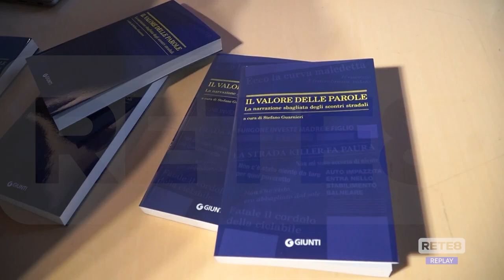L’Aquila - Incidenti stradali, il valore delle parole